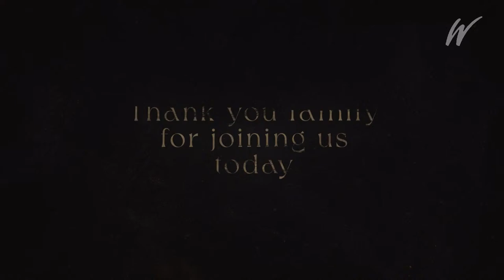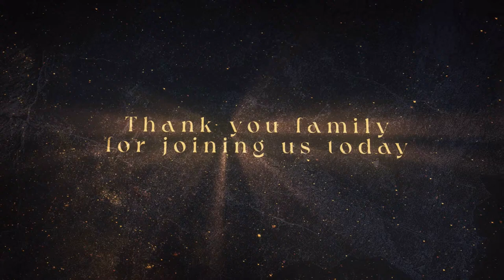EVENING REVIVAL SERVICES DAY 1